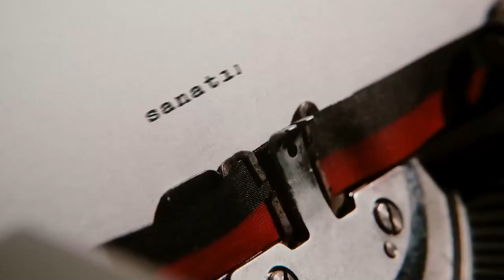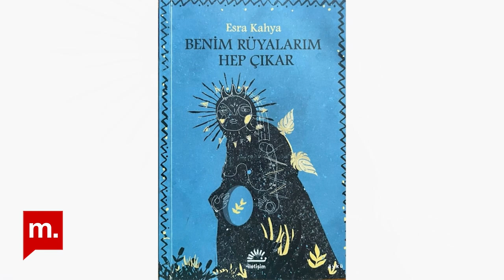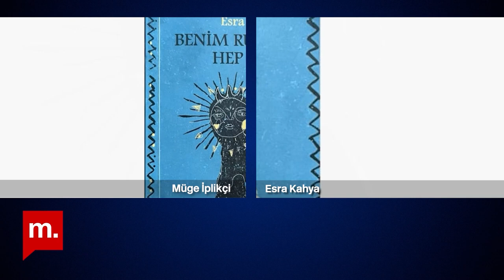Müge İplikçi ile Zeytin Dalı’nın konuğu Esra Kahya: “Benim Rüyalarım Hep Çıkar”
“Taşlıktayım. Elimde makas. Yağmur yağıyor. Tulumbanın kıyısına oturdum. Önümde cansız bez bebekler. İçine böcekli yünler dolduracağım, büyülü kâğıdın arasına da altın sarısı saçlarımdan. Büyülü bir bebek yapmalı. Tam kalbinde saçlarım. İğneyi oraya, hayatının aktığı yere sokmalı ki benim yandığım yerden yansın…”Umay’dan nefes isteyenler, büyü yazılı bez bebekler, musibetlere karşı yakılan tütsüler, gerçeğe karışan rüyalar, dünyayı daha güzel bir yere dönüştüren kehribarlar, adaklar, muskalar, dualar, beddualar… Benim Rüyalarım Hep Çıkar, kendinden efsunlu öykülerin kitabı.
Zeytin Dalı’nda bu hafta Müge İplikçi, Benim Rüyalarım Hep Çıkar’ın yazarı Esra Kahya’yı ağırladı.